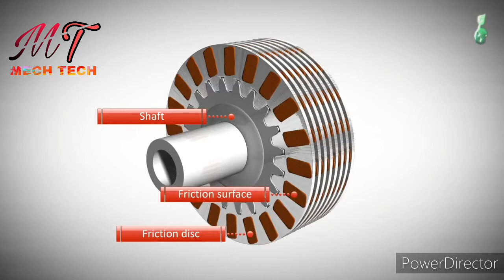How does clutch work _ mech tech / educational vives